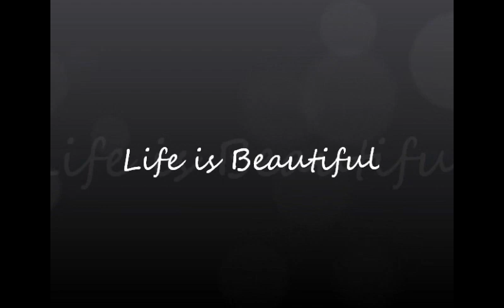Life is Beautiful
The Afters released this song with lyrics that touch on the many things in life that make it worth living.  I created this video 11 years ago when my sons were just little.